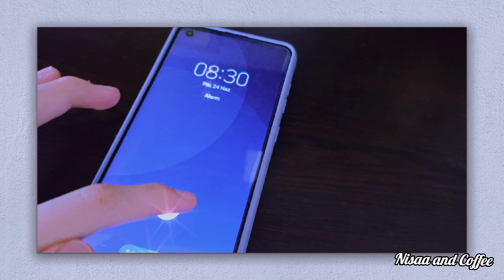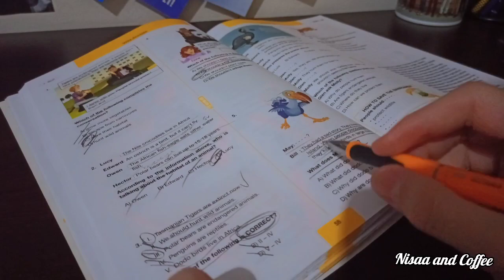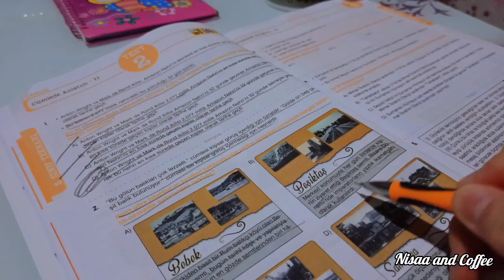ASMR Study Vlog 🌼 Nisaa and Coffee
Selam geçen gün toplulukta aklıma bir video fikri geldi demiştim ✨ Dediğim video buydu🌸 Tabi çok iyi bir ASMR videosu olduğu söylenemez ama yine de emek verdim ^^💖💫 Umarım beğenirsiniz 🌼 Abøne Olup Lik€ Atarsanız çok mutlu olurum 💘 Birdahaki videoda görüşürüz, hoşçakalın

-İnstagram kullanmıyorum

Adım: Hayrunnisa (Nisa'yı kullanıyorum, Nisa derseniz sevinirim)
Yaşım: 12
Doğum t: 04/12/2008
7. sınıfa gidiyorum
PotterHead'im⚡

Kullandığım edit uygulaması:

CapCut

Başka videolarıma da bakmayı unutma 👀💜

• 7. Sınıf DERS ÇALIŞMA GÜNLÜĞÜM #9🌟 | Benimle iki gün🍭 | İngilizce projesi | Nisaa and Coffee

• 7'den 8'e Hazırlık Study Vlog 💖 | Yeni kitaplar 💫 | Nisaa and Coffee

• 7. Sınıf Study Vlog #13 🐥❤️ | Günlük planımı arkadaşlarım hazırladı 🪐 | Nisaa and Coffee

                    •ETİKETLER•

Etiketleri kendim yazdım. Lütfen kopyalayıp kendi videonuza eklemeyin. YouTube'a bildiririm.

7. sınıf ders çalışma günlüğüm
ders çalışma günlüğüm sessiz vlog
7. sınıf ders çalışma günlüğüm sessiz vlog
Ders çalışma rutinim
ders rutinim
nisaa
nisaa and coffee
nisaa Studying
A day in my life
Daily Routine
Diary
Sessiz ders çalışma vlogu
Aesthetic ders çalışma günlüğüm
Aesthetic 7. sınıf ders çalışma günlüğüm sessiz vlog
study vlog sessiz
motivasyon
Motive edici ders çalışma vlog
sessiz vlog ders çalışma
sessiz ders vlog
Ders çalışma günlüğüm 7. sınıf
Study vlog
Sessiz Study vlog
Ders çalışma programı
7. Sınıf ders çalışma programım
7. Sınıf matematik
7. sınıf sosyal
7. Sınıf Türkçe
7. sınıf fen
7. Sınıf Tonguç
Tonguç akademi
Duru üst
LGS 2021 sınav sonuçları
LGS 2021 Matematik
LGS 2021 Sorular
LGS 2021 sınav ne zaman açıklanacak
LGS 2021 sınavı iptal olacak mı
LGS 2021 ziya Selçuk
LGS puan hesaplama 2021
Asmr Study Vlog
Asmr Ders vlog
Asmr Ders çalışma günlüğüm
Sessi ders vlogu
Asmr
yks 2021 matematik soruları
yks 2021
yks tyt
yks ayt
yks sınav soruları çok mu zor
yks sınav sonucum
yks soru çözümleri
yks 2021
yks 2021
lgs sınav sonucu
lgs sınav
lgs sonucu
lgs sonuçları
LGS sonucunu nasıl öğreniriz
lgs sınav sonucu öğrenme
lgs puan hesaplama
Galatasaray lisesi için kaç puan gerekli?
lgs 2021
lgs 2021 sonuclar